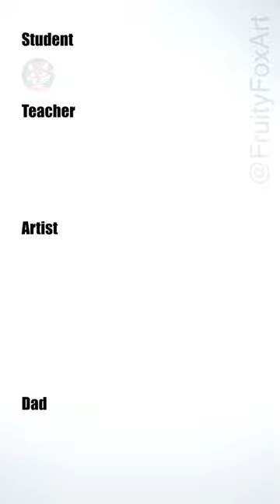To infinity and beyond | Dad vs Artist how to draw Buzz lightyear